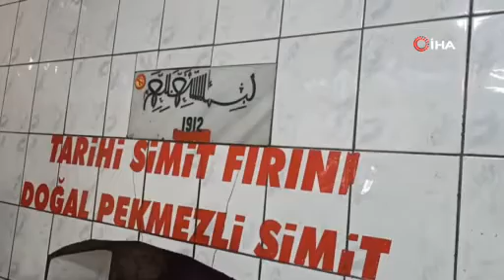Devrek’in meşhur simidi 110 yıllık fırından çıkıyor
Devrek’in meşhur simidi 110 yıllık tarihi fırından çıkıyor.